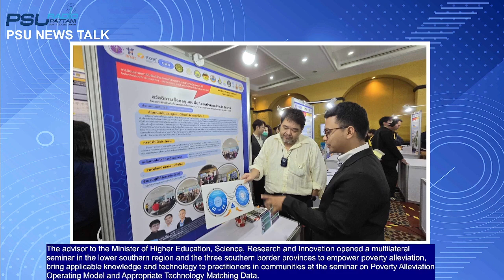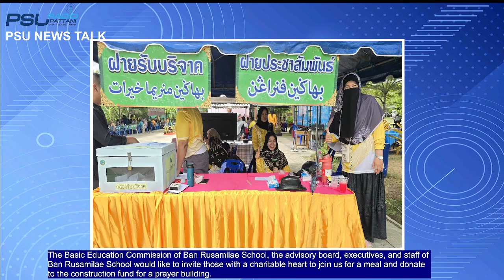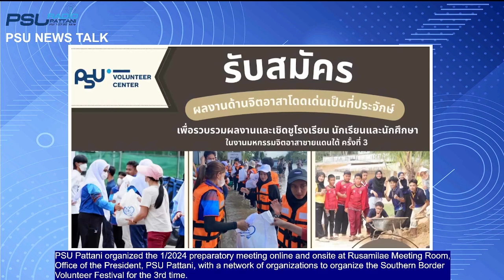PSU NEWS TALK Ep.38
รายการคุยข่าวภาษาอังกฤษ
PSU NEWS TALK
13 July 2024
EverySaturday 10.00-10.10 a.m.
By Patchara Yingdamnun
Radio program Host
Ep.38
Headline News: 1
The advisor to the Minister of Higher Education, Science, Research and Innovation opened a multilateral seminar in the lower southern region and the three southern border provinces to empower poverty alleviation, bring applicable knowledge and technology to practitioners in communities at the seminar on Poverty Alleviation Operating Model and Appropriate Technology Matching Data.
Headline News : 2
The Basic Education Commission of Ban Rusamilae School, the advisory board, executives, and staff of Ban Rusamilae School would like to invite those with a charitable heart to join us for a meal and donate to the construction fund for a prayer building.
Headline News : 3
PSU Pattani organized the 1/2024 preparatory meeting online and onsite at Rusamilae Meeting Room, Office of the President, PSU Pattani, with a network of organizations to organize the Southern Border Volunteer Festival for the 3rd time.